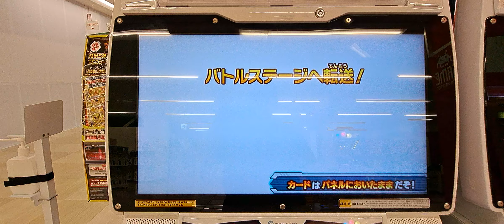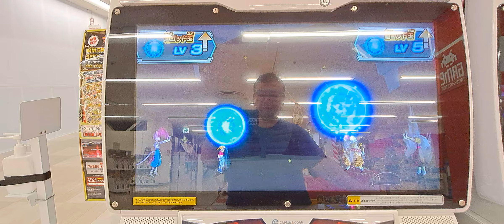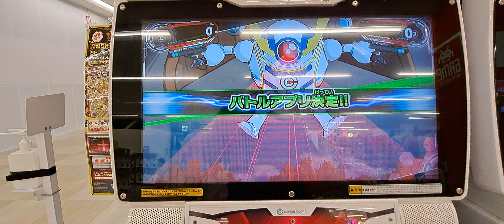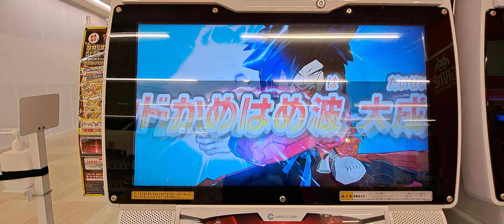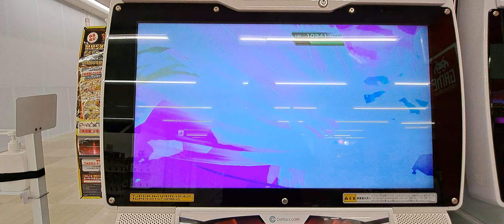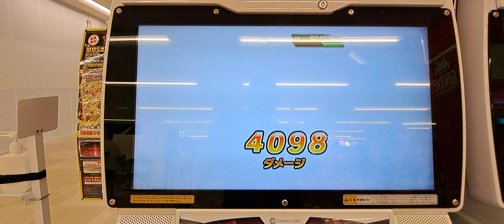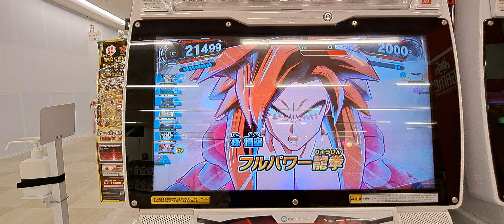「スーパードラゴンボールヒーローズ」 メテオミッション